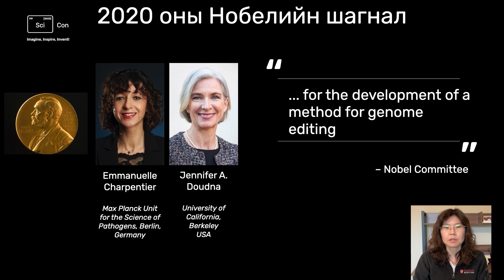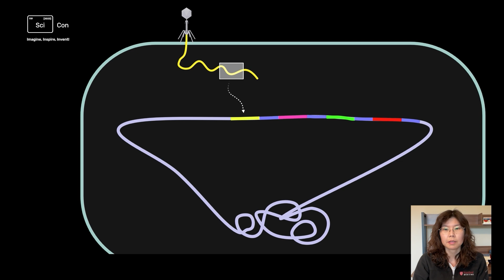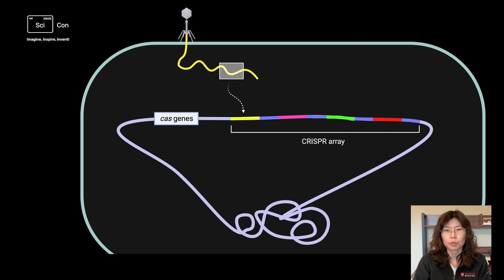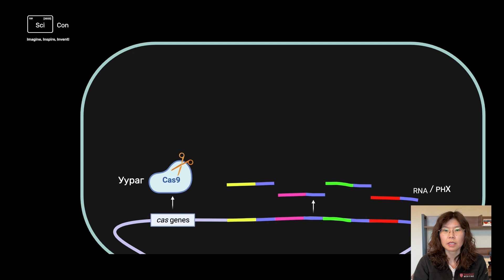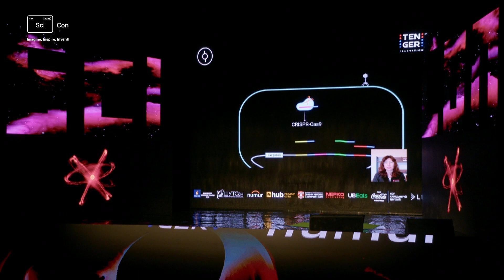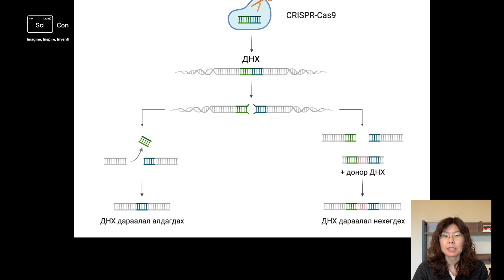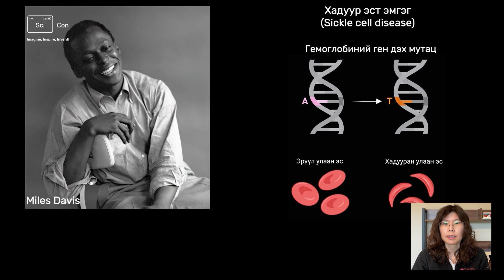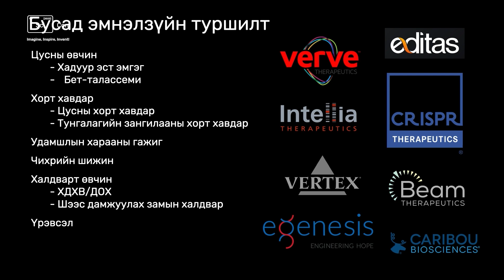CRISPR ба Генетик анагаахын ирээдүй | SciCon 2023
2020 онд Нобелийн Химийн Шагналыг хүртсэн судалгаа бол КРИСПР-КАС9 хэмээх ген загварчлах технологи байсан билээ.
Крисприйн тусламжтайгаар бид амьд биеийн кодыг дахин бичих боломжтой.

Тэгвэл Криспр дээр судалгаа хийдэг Монгол эрдэмтэн байдгийг та мэдэх үү? Дэлхий хааш чиглэж буйг зөвхөн дэргэд нь байгаа хүн л хамгаас сайн дүгнэх билээ.

Стэнфордын Их Сургуулийн судлаач, доктор А.Дөлгөөн

-Crispr ба Генетик Анагаахын Ирээдүй ⌛🧬

Генетик Инженерчлэл бол биологийн нууцыг тайлах түлхүүр. Энэ зууны хамгийн тренд салбарын нэг яахын аргагүй мөн билээ. Тэгвэл энэ салбарт бид яагаад өрсөлдөж болохгүй гэж?